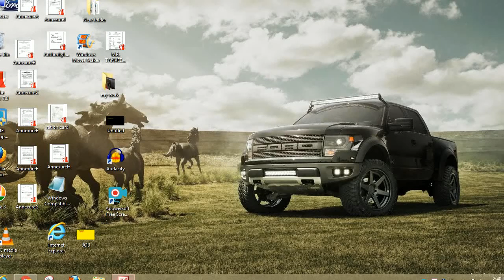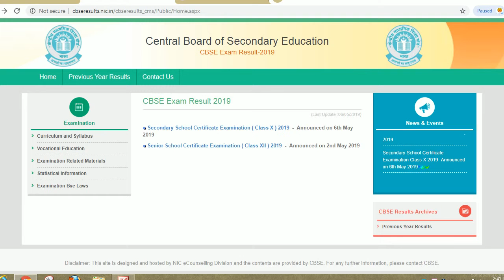cbse 10th result 2019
Hello friends

CBSE 10th Class Result 2019 Declared LIVE Updates: Smriti Irani's daughter scores 82%; check cbseresults.nic.in, cbse.nic.in for Class 10 results

link--cbseresults.nic.in